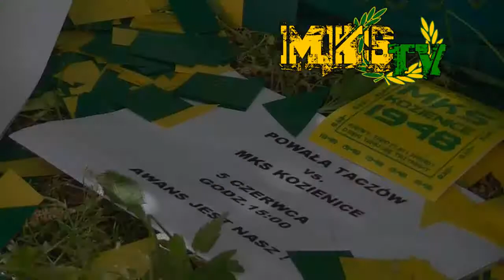MKS TV: Powała Taczów - MKS KOZIENICE "ZAPROSZENIE"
Zaproszenie MKS TV na mecz Powała Taczów - MKS KOZIENICE dnia 5 Czerwca kiedy to nasz drużyna zawalczy o awans do "A" klasy na pozycji lidera. Wszystkich kibiców serdecznie zapraszamy na mecz !!!